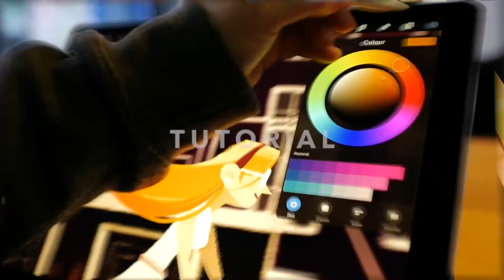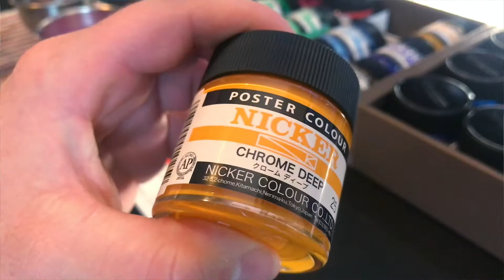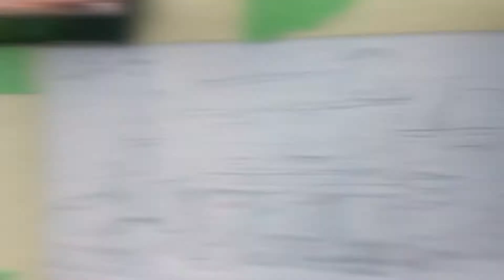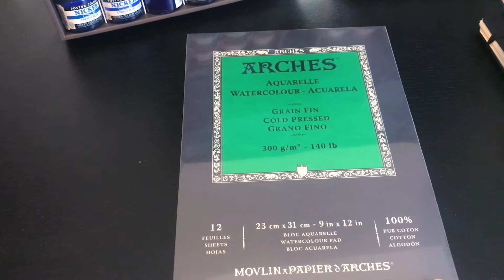HAUL de matériel à DESSIN (Nicker color poster ghibli paint et plus ! )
🎨 LISTE DU MATERIEL :
⬇ click ⬇
Bonjour à tous ! voici en partie le matériel que j'utilise pour mes gouaches et aquarelles :j'ai décidé de diversifier ma pratique du dessin et  de me mettre  à la peinture traditionnelle :) je vais vous partager dans les prochaines années mes vidéos time-lapse de création artistique traditionnelle en plus de création digital, alors abonne-toi si tu ne veux rien manquer !
🇫🇷 AMAZON FRANCE
Les peintures :
NICKER PAINT COLOR POSTER
SAKURA POSTER COLOR
POSCA BLANC
TUBE DE GOUACHE BLANCHE

Les pinceaux :
PINCEAU À EAU
LOT DE PINCEAU AQUARELLE
LOT PINCEAUX CHINOIS CALLIGRAPHIE
PINCEAU PLAT LARGE POUR DÉGRADÉS
PINCEAU AQUARELLE JAPONAIS LAVIS

Papiers et carnets :
CARNET BLEU PENTALIC WATERCOLOR
PAPIER ARCHE COLD PRESS (RUGUEUX)
PAPIER ARCHE COLD PRESS (LISSE)
CARNET VERT SKETCH (Croquis uniquement)
CARNET MOLESKINE WATERCOLOR

Les crayons et accessoires
ROULEAU PAPIER KRAFT GOMMÉ
ROULEAU SCOTCH ARTIST
DRAWING GOMME POT
DRAWING GOMME STYLO PRECISION
MICRON sakura
Stylo-pinceau rechargeable à pointe fine
ETPEN Pentel stylo pinceau encre
POT A EAU EN METAL REFERMABLE
PINCES MÉTALIQUES
PINCES À PAPIER NOIRE
CIRE/VERNIS POUR SCELLER LA GOUACHE
BOITE EN PLASTIQUE POUR TRANSPORTER LA PEINTURE
BOITE EN METAL POUR MELANGER LA PEINTURE
STYLO BIC NOIR ENCRAGE
STYLO ENCRAGE STAEDTLER
TAILLE CRAYON STAEDTLER
GOMME STAEDTLER
CRAYON A PAPIER STAEDTLER
CRAYON ROUGE NON PERMANENT STAEDTLER
CRAYON PRISMACOLOR COL-ERASE
REGLE EN PLASTIQUE STAEDTLER POUR GAUCHER ET DROITIER
CRAYON BI COLOR FABER CASTEL
CRAYON BI COLOR LYRA
CRAYON DESSIN GRAS TOISON DOR
PETIT VAPORISATEUR SPRAY A EAU RECHARGEABLE
POT A CRAYON EN BOIS

Merci, à bientôt dans une prochaine vidéo !